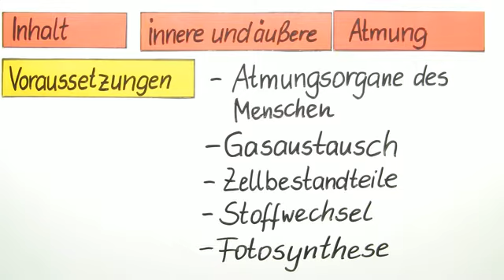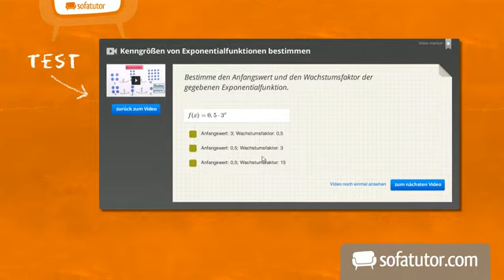Die innere und äußere Atmung | Biologie | Mensch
Das komplette Biologie-Video zum Thema Innere und äußere Atmung findest du

Inhalt:
"Atmung"
"innere Atmung"
"äußere Atmung"
"Atemgase"
"Atemorgane"
"Atmungsorgane"
"Lungenbläschen"
die atmungskette
die atmung der säugetiere
die atmung des menschen biologie
die atmungskette einfach erklärt
atemgase zusammensetzung
atemorgane funktion
atmungsorgane des menschen
lungenbläschen funktion

Dieses Biologie-Video zum Thema Ernährung, Verdauung und Stoffwechsel des Menschen gehört zum Themengebiet "Mensch".